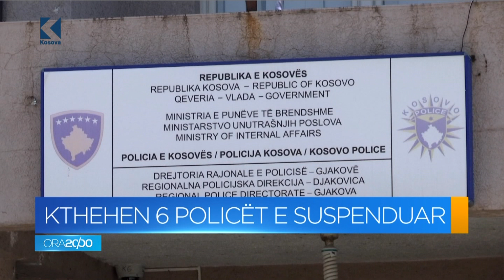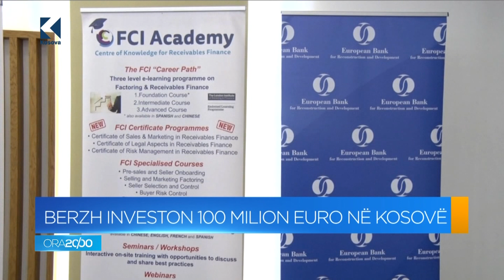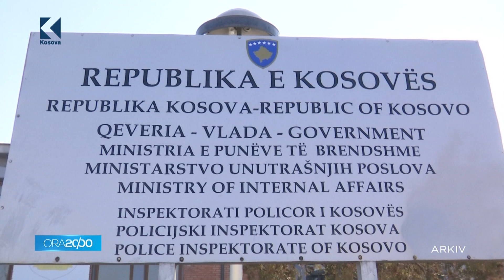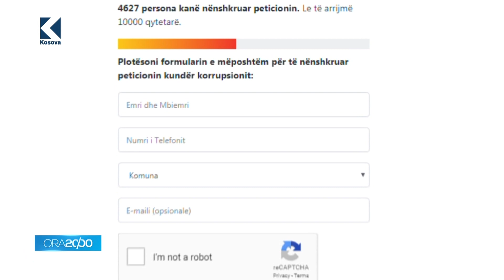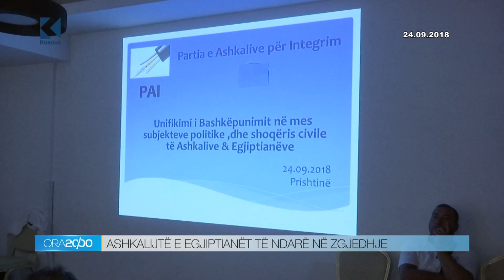Lajmet 20:00 - 12.09.2019 - Klan Kosova